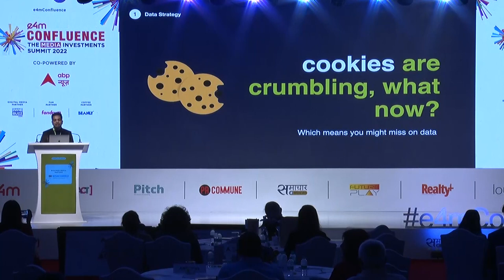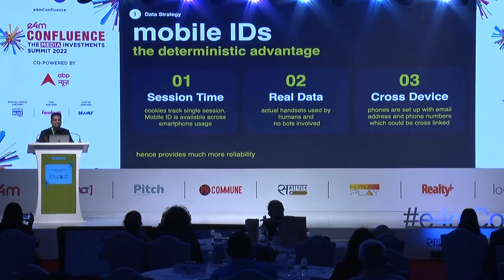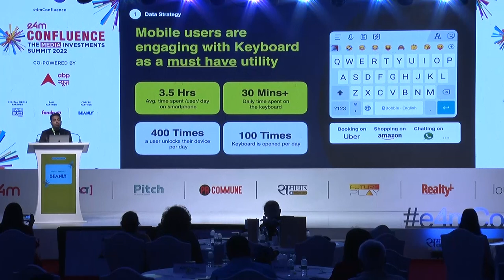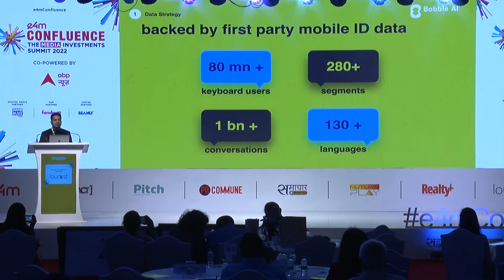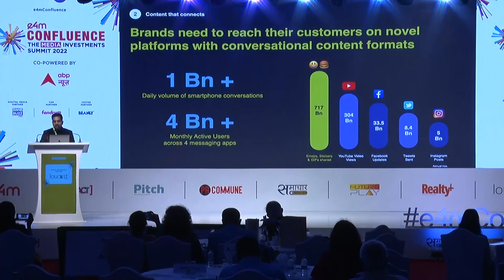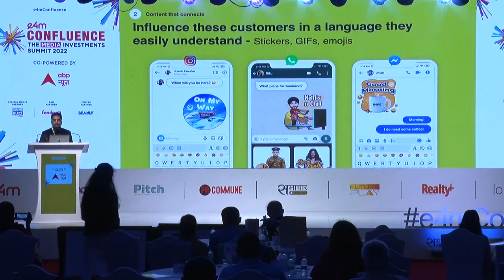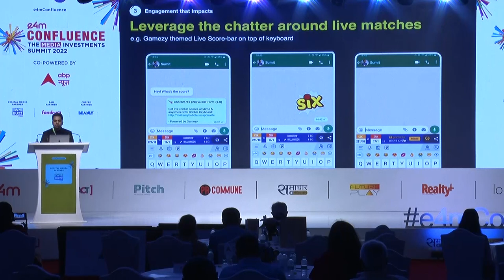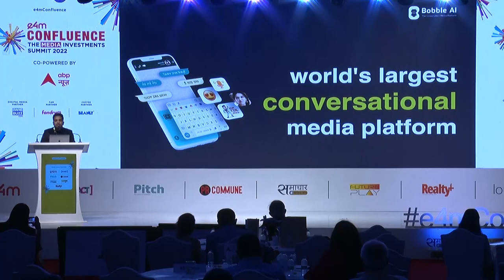e4mConfluence 2022, "Are you future-proof with your Digital Strategy?"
Brands require the support of Digital Agencies and Social Media presence to promote and spread awareness about their products. Get more insights from Ankit Prasad, Founder, and CEO, Bobble AI from his session on "Are you future-proof with your Digital Strategy?" at e4mConfluence 2022